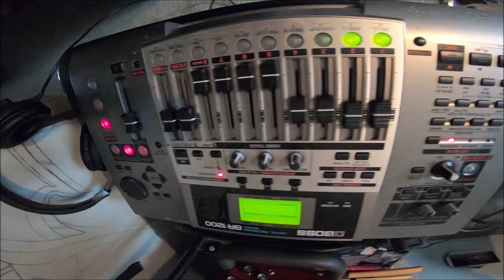Metal in your face: Ruffian (Official video)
My (Professional Canadian beaver walker)

 • Sabaton .Bismarck (Mandolin live )

Here is the new channel

 • The northern beacon.notregme2 2   Please join me . Thanks

 / vnbjvo   I will receive commission   if you sign up threw me.
Thanks .

 / notregm